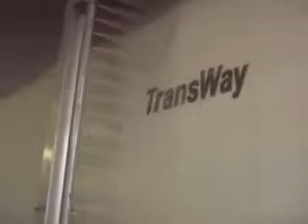Hydro-Chem Systems (HCS) Automatic Truck Wash System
Hydro-Chem Systems (HCS) is a leading manufacturer and provider of customized automated vehicle-wash systems, detergents, and pressure washers.  HCS manufactures vehicle washes to clean every street-legal type of vehicle, including bus washes.  We strive to not only meet the needs of our customers, but exceed their expectations.

Our automated touchless vehicle wash systems can wash any type of vehicle, even irregularly shaped vehicles, including but not limited to the following:
• Semi-trucks and trailers
• Refuge/garbage trucks
• Commercial retail trucks
• Farm equipment
• Municipal and school busses
• RVs
• Car haulers
• Tankers

We are a licensed reseller of high quality pressure washing equipment.  HCS offers an extensive line of mobile hot and cold water pressure cleaning systems for commercial & residential cleaning contractors.
• Landa
• Hydro-Tek
• Ramteq
• Pressure Pro
• FMS

Our powerful two-step detergents and UL-approved mobile two-step equipment helped to establish the two-step mobile and stationary fleet-wash industry.  The two-step process allows 1 or 2 washers to remove road film (dirt particles magnetically bonded to the surface by an electrostatic charge) in a fraction of the standard time without brushing.  This vastly reduces labor costs, insurance costs, and equipment wear and tear.  It also prevents undue wear from brushes on the surfaces of your vehicles to leave them clean and radiant.